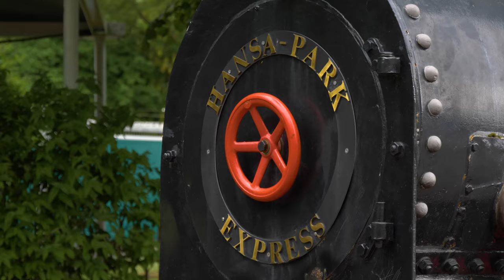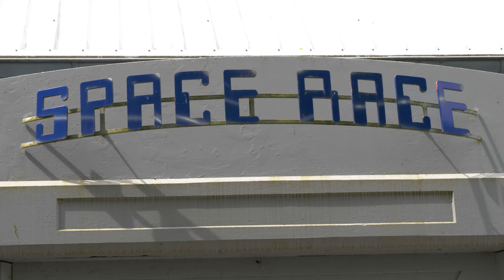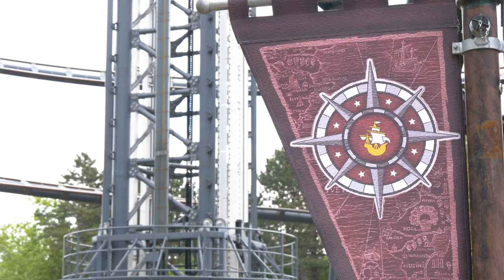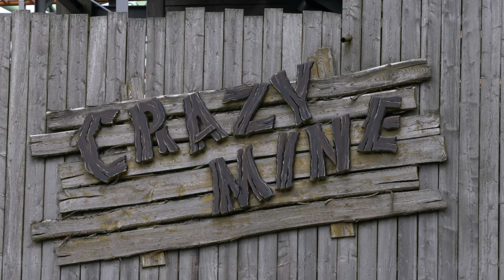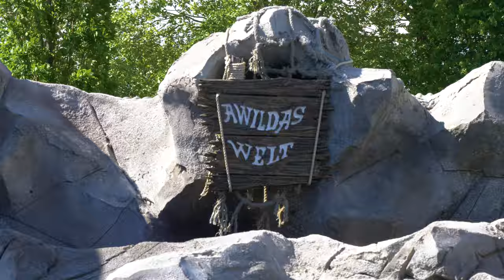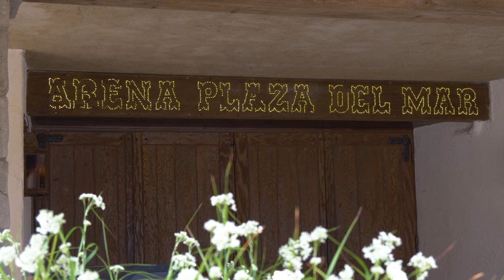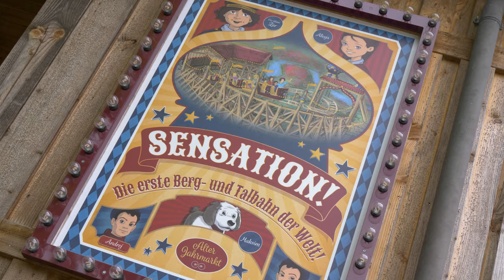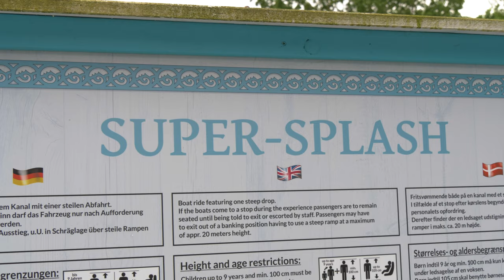Hansa Park - Deutschlands einziger Erlebnispark am Meer | Parkvorstellung